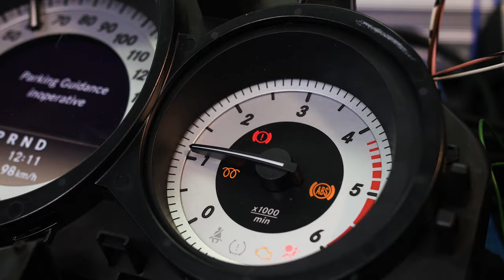ECU Testing - the process from start to finish in 90 seconds.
An inside look at the ECU Testing facility and how your ECU is tested and repaired.